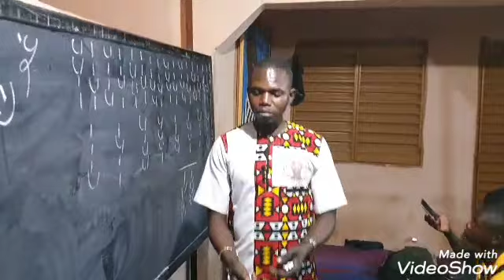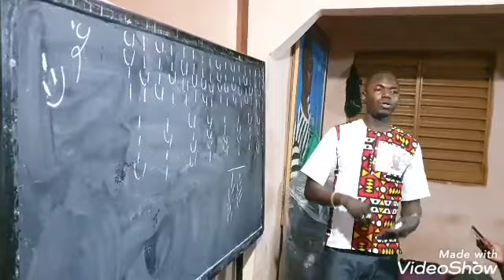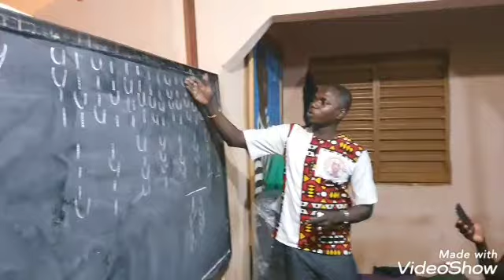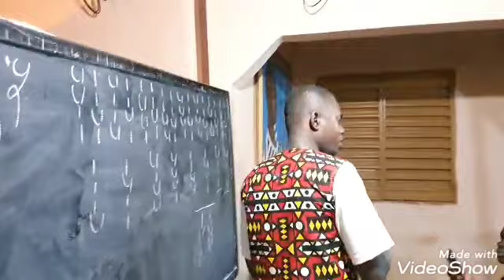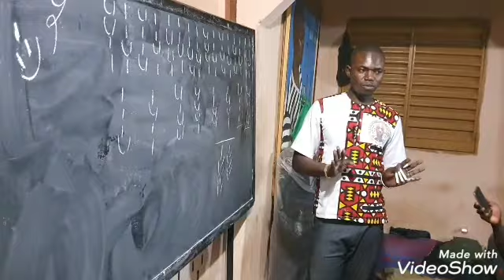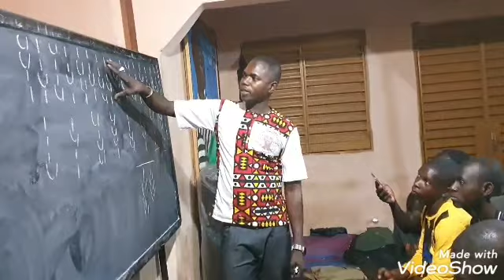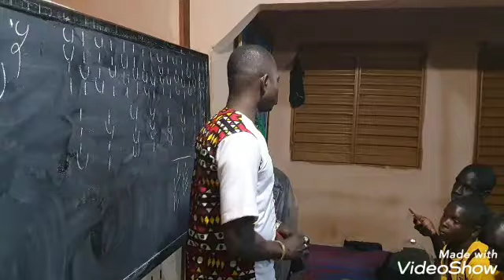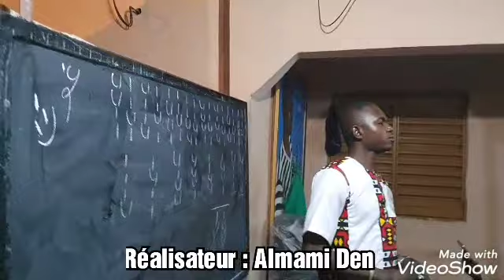Lalaby junior Issouf la 1er partie1